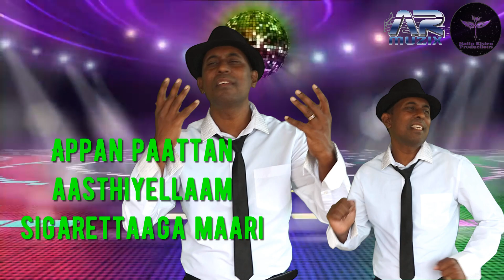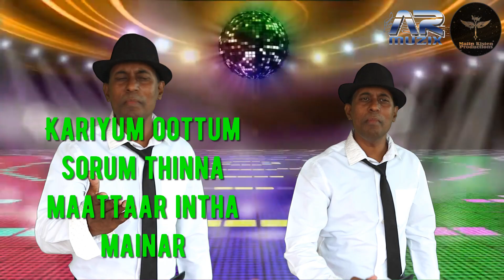Dingare Dingale - Tamil Party Song by Malin Kisten | Durban, South Africa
This is the remake of this beautiful Tamil Party Song 2023.

Cover song: Dingare Dingale
Movie: Anbu Yenge [1958]
Original singer: T.M. Soundererajan